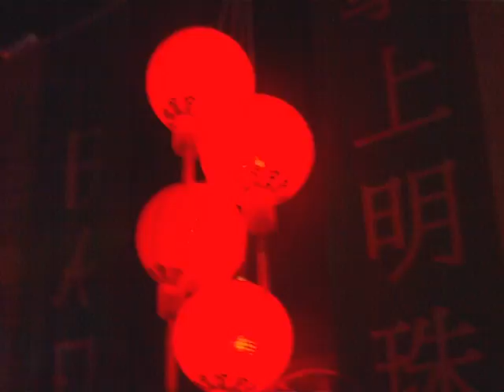Up Close HD6.MP4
Doctor Who exhibition Cardiff January 2010